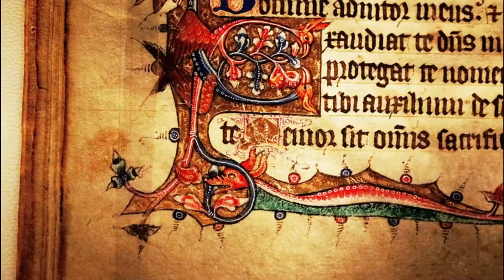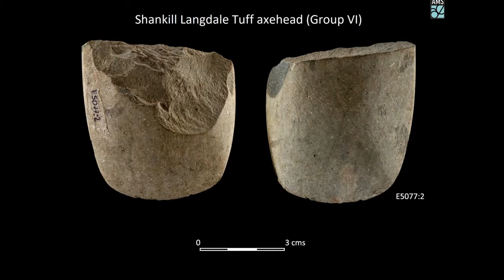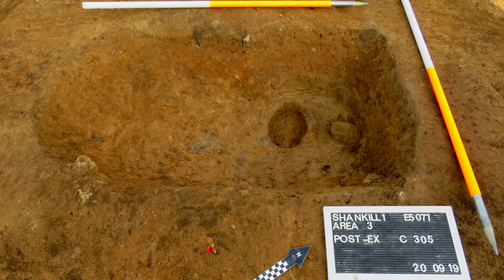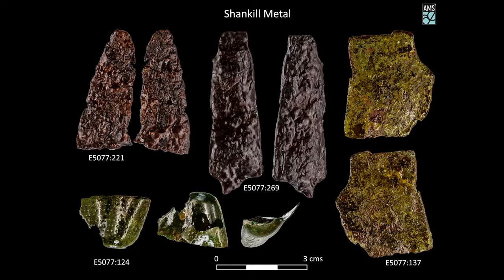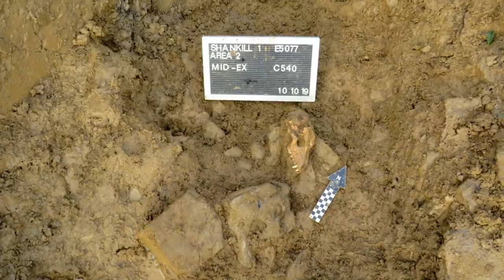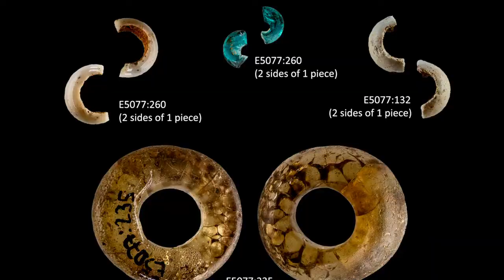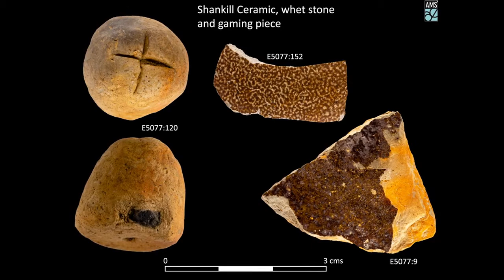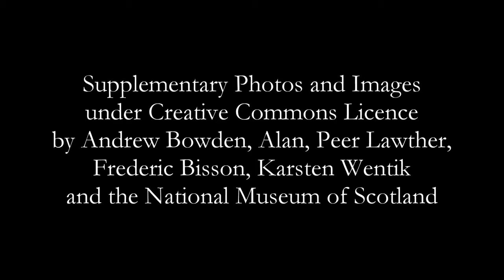The Excavation at Shankill Cross, County Roscommon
The excavation at Shankill.
This video tells the story of archaeological excavations that took place at Shankill as part of the advance works associated with the N5 Ballaghaderreen to Scramoge Road Project. At Shankill, a multi-period archaeological site with remains dating from the Neolithic all the way up to post-Medieval times was excavated. The findings support the existence of an early medieval Ecclesiastical foundation at Shankill which corresponds with literature that attributes the foundation of the site to St Patrick.